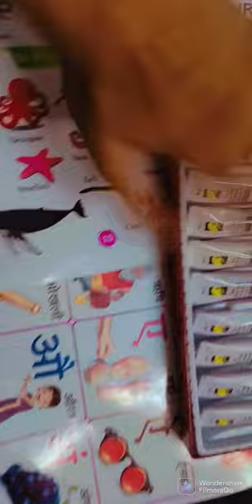bride colour,,😍😍😍 art and craft